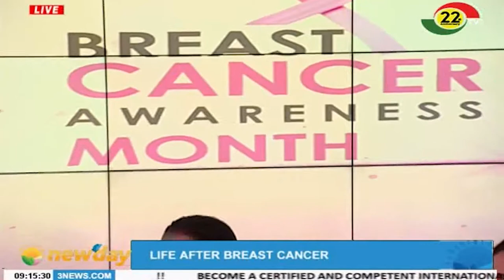LIFE AFTER BREAST CANCER